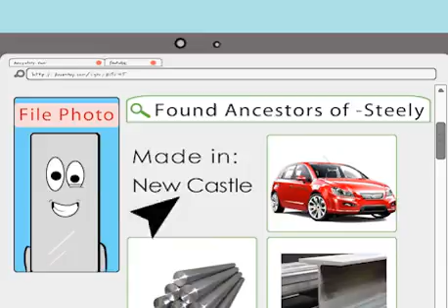NCTV45 Presents Hardy And Steely: Made in New Castle Episode 0002